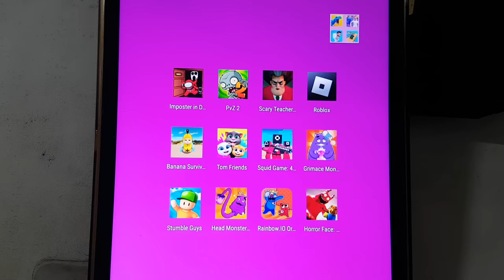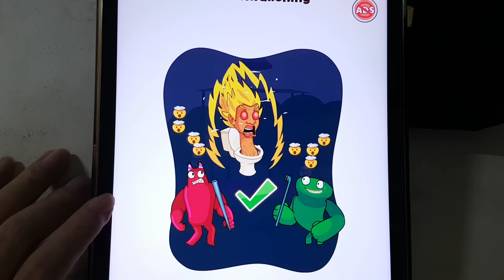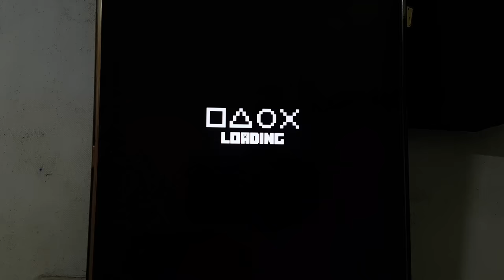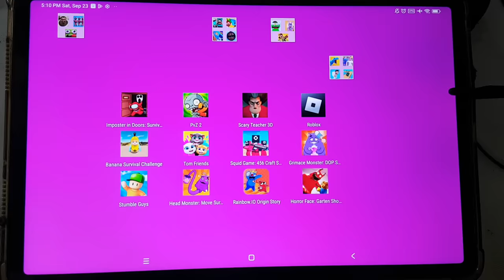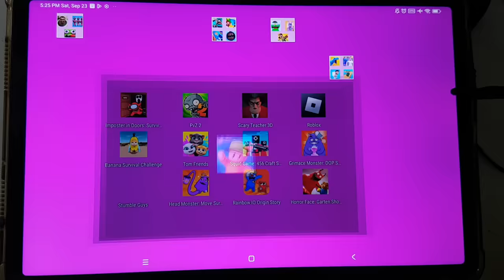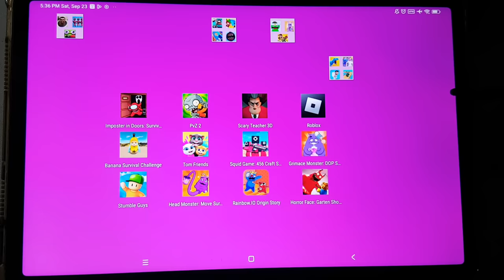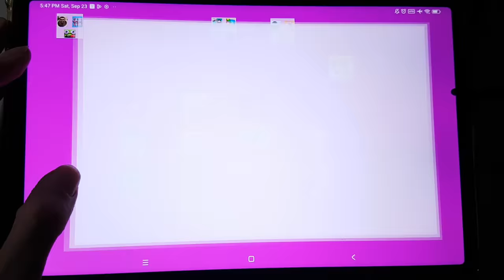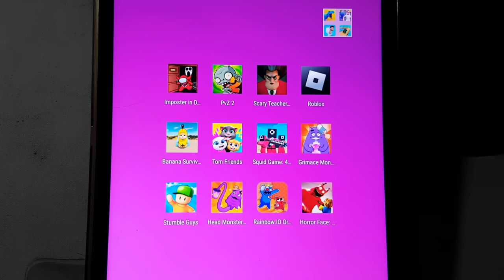Plants vs Zombies 2,Banana Survival Challenge,Stumble Guys,Tom Friend,Grimace Monster DOP,Squid Game